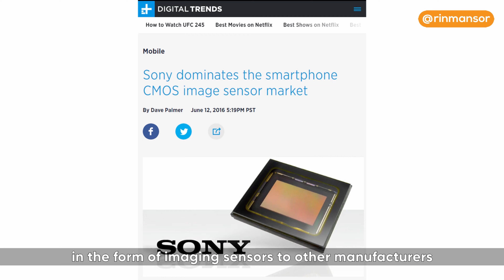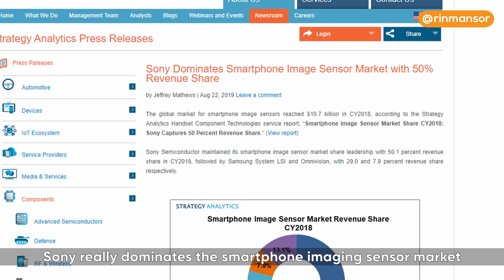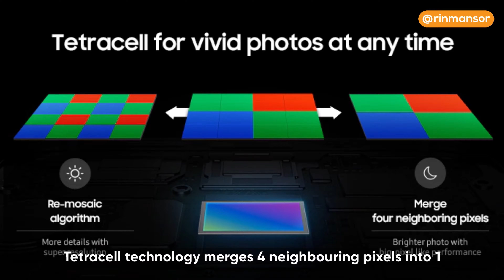Perang Sensor Kamera antara Sony dan Samsung baru sahaja bermula